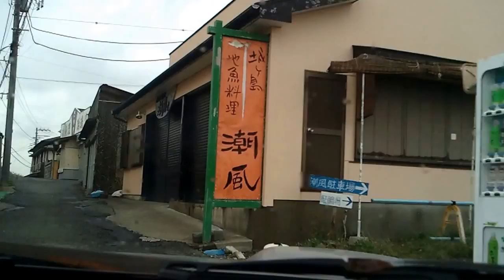京急観音崎ホテルから